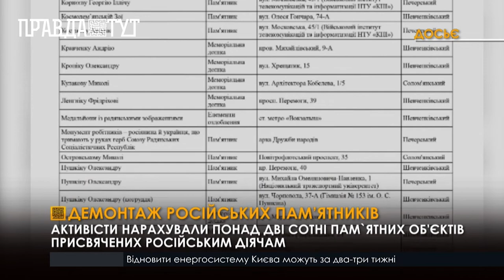Вслід за російським кораблем: Активісти самотужки демонтують пам’ятки російським діячам